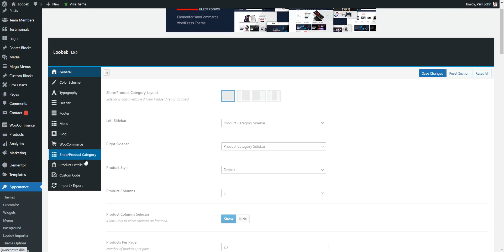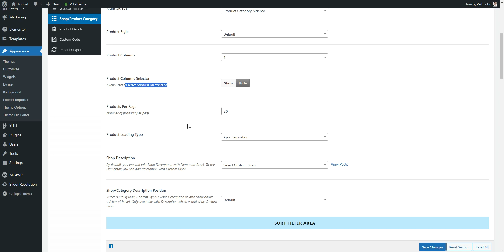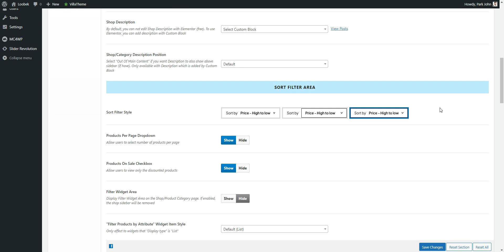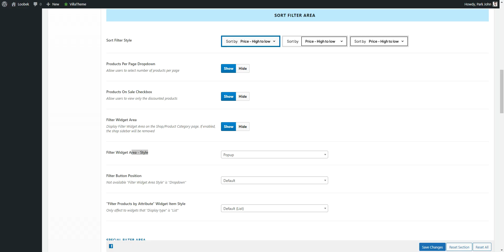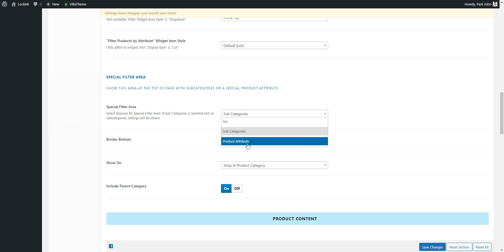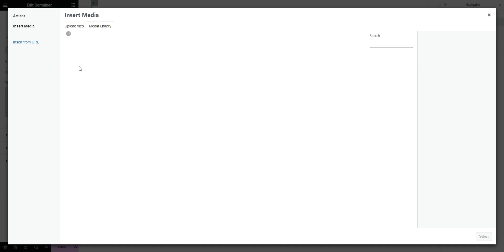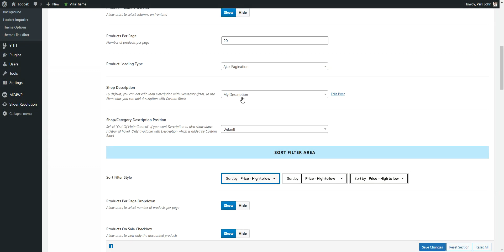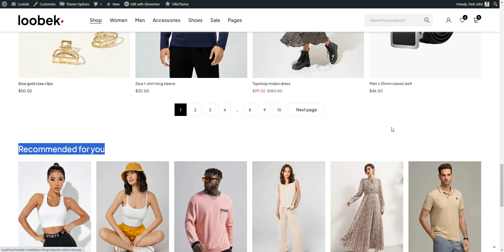Loobek - Shop Layout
Loobek is a WooCommerce WordPress theme designed for shopping online stores. Loobek includes a lot of pre-designed layouts for home page, product page to give you best selections in customization. Loobek is suitable for the eCommerce websites such as fashion, accessories, sport, drone, cases, cosmetics, sneaker, equipment, furniture, organic, food, grocery, electronic, shoes, glasses, supermarket … or anything you want.

Loobek is a professional WordPress theme. It comes with a lot of features and variations: Responsive Layout, Mega Menu, Elementor Page Builder, Lazy Load, Awesome Slider Revolution, RTL, Product Quick View, Ajax Search, Ajax Cart, Single Ajax Add To Cart, Shop Load More/Infinite Scroll, Color Swatches, Product Bundles, Easy One Click Demo Import, ... and so much more.

Easy to use, powerful and flexible. These are the words that we talk about Loobek. You will be able to build your website in a snap without coding knowledge. Are you ready to get it for now?